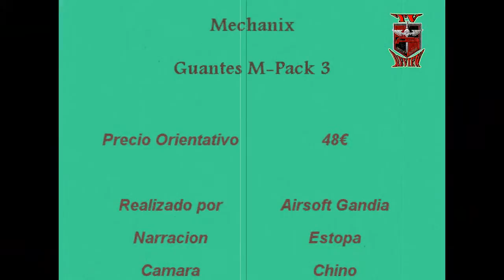Review Mechanix M-pact 3 by Airsoft Gandia ( airsoft de españa ).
Guantes en color Negro de la serie M-Pact 3 marca Mechanix, guantes de muy buena calidad, con doble puntada en las costuras, algodón y licra con piel en toda la palma para mayor protección,esta serie esta reforzada con piel en en los dedos + acolchado de piel en las palmas y kevlar balistico, todos los guantes mechanix son perfectos para la practica del airsoft, muy cómodos y con una buena sensacion al tacto!